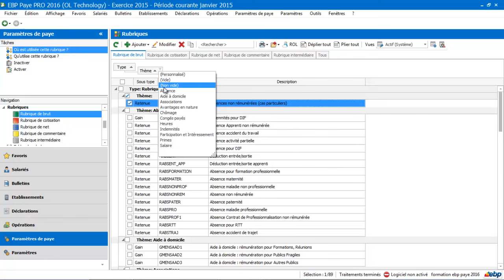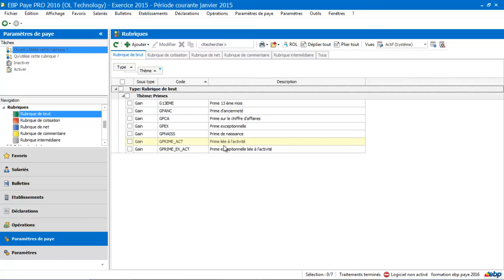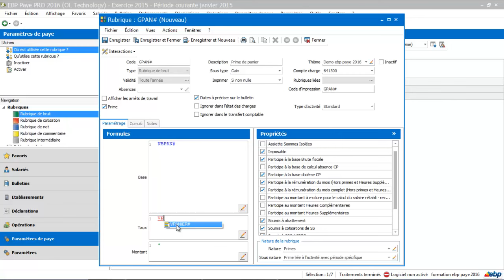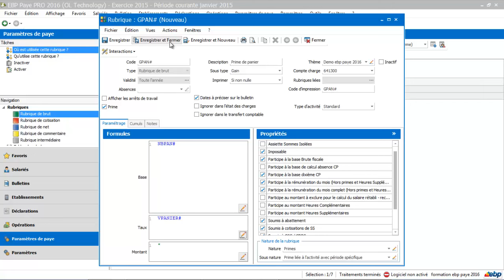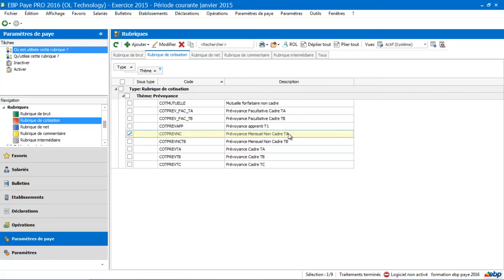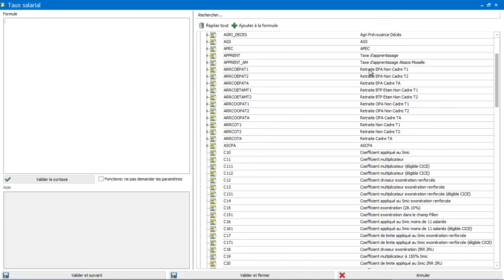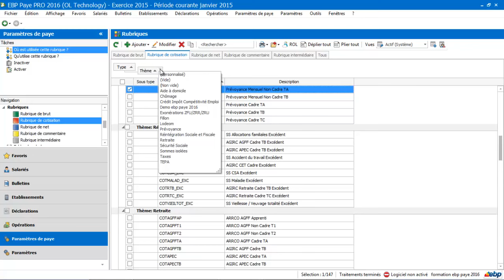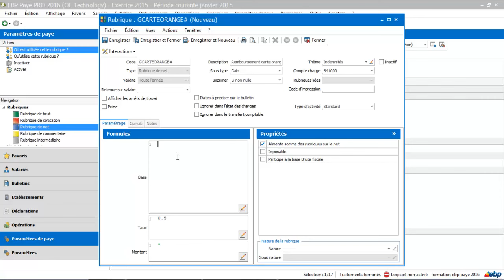EBP Paye 2016 : les rubriques